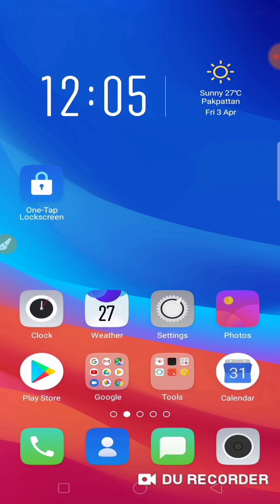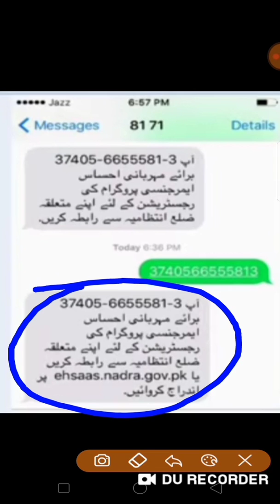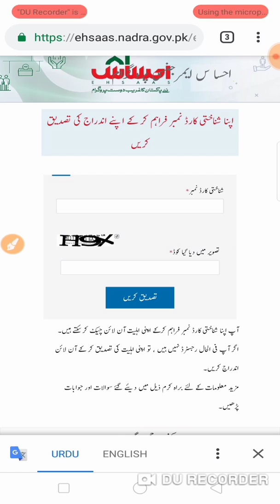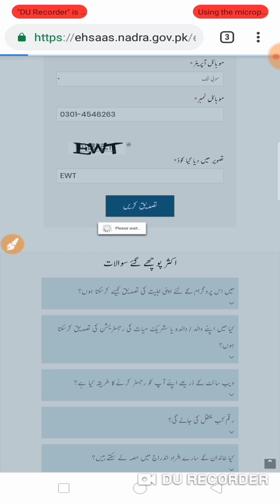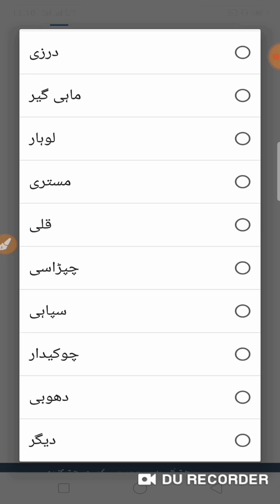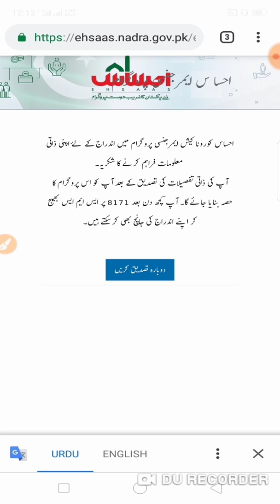Ehsaas emergency program | zila intzamia se rabta kaise karain | king of vlogs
nadra verifcation karwain

zila intzamia sy tabta kaise karin,zila intazamia problam ,
12000 kaise hasil karain,

insaf imdad